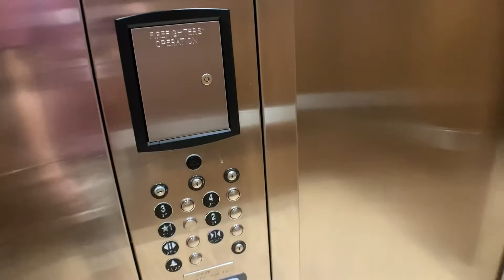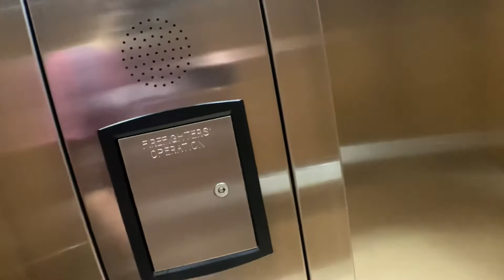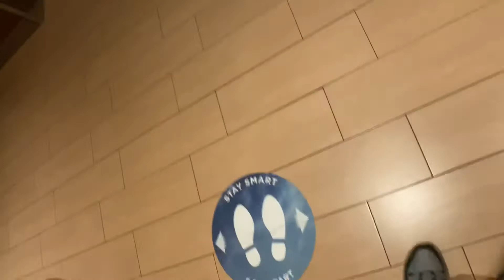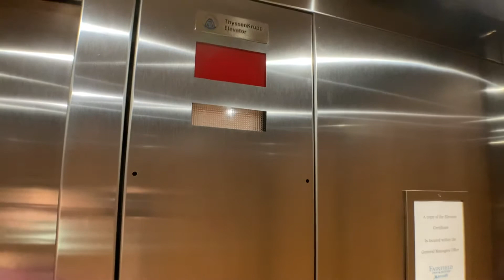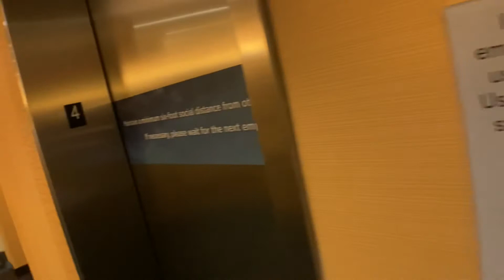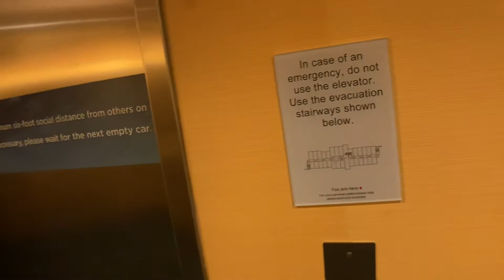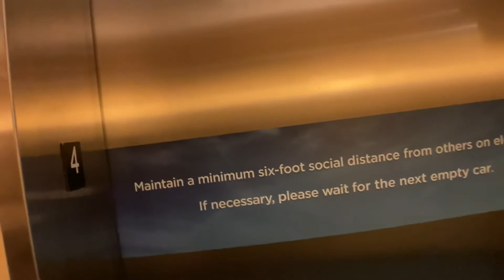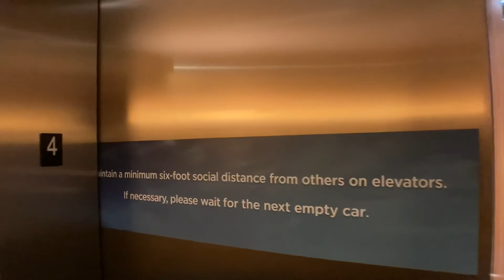ThyssenKrupp Hydraulic Elevators At The Fairfield Inn&Suites Delray Beach I 95 In Delray Beach FL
These are very nice TK installs. These have fairly loud motors as well but you can’t really hear them in the elevators due to the fans being turned on.